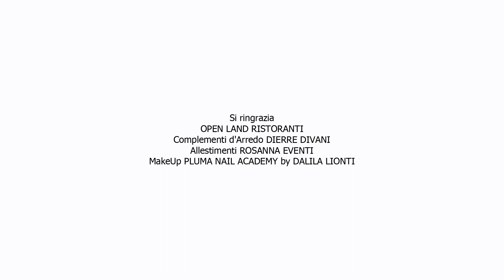SIRACUSA SI SPOSA con ANGELO GUARINO e NASTASIA AMENTA rappresentanti del gruppo ACUSTICA DUO LIV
Puntata Speciale SiracusaSisposa 5^ Edizione del Salone della Sposa Sabato 10 e Domenica 11 Ottobre  OspitI  ANGELO GUARINO e NASTASIA  AMENTA  rappresentanti del gruppo  ACUSTICA DUO LIVE & DJ KROMO